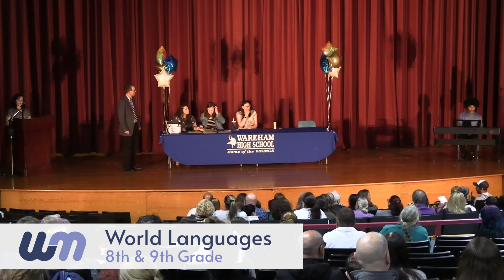WHS Underclassmen Awards Grades 8-9 May 30, 2024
Join us for the annual WHS Underclassmen Academic Awards Night, celebrating the outstanding academic achievements of Wareham High School's 8th, 9th, 10th, and 11th-grade students. Witness the highlight of the evening during the 11th-grade awards as we honor the prestigious Stone Scholarship award winner. Don't miss this inspiring event that showcases the hard work and dedication of our talented students!